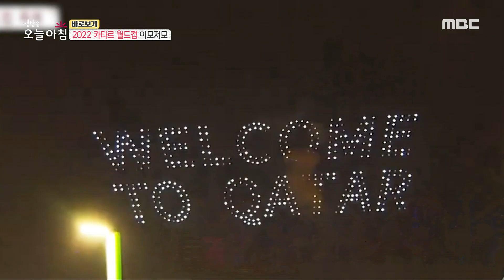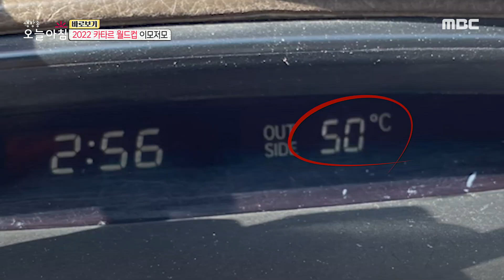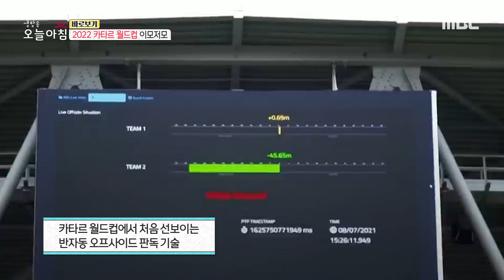[생방송 오늘 아침] 드디어 시작된 세계인의 축제 2022년 카타르 월드컵!, MBC 221121 방송